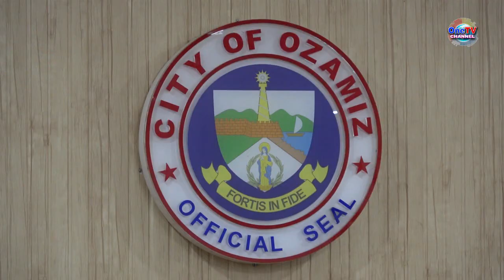REGULAR SESSION: ONE PROFESSIONAL PER FAMILY SCHOLARSHIP PROGRAM, GIPASABOT NI KAG. JOHN DOCDOR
MGA KALAMBO-AN UG PANGHITABO SA DAKBAYAN SA OZAMIZ

ANG ULAHING REGULAR SESSION SA OZAMIZ CITY COUNCIL, AUGUST 1, 2022

HUMAN MITAMBONG SA FLAG RAISING, NAG-QUORUM ANG CITY COUNCIL ALANG SA SESSION

CITY COUNCIL, NAKISAYOD PA SA TUKMANG REQUIREMENTS SA SCHOLARSHIP PROGRAM

MGA SENIOR HIGH UG COLLEGE STUDENTS NGA TAGA-OZAMIZ, PRAYORIDAD SA PROGRAMA